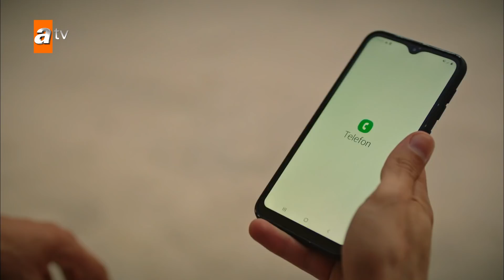Baha, Ferit'i bırakmak zorunda kalıyor! - Kalp Yarası 7. Bölüm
Baha, Ayşe tarafından reddedilmenin acısını Ferit’ten çıkarmak için Fırtına’ya ilaç enjekte eder. Fırtına ilacın etkisiyle kontrolden çıkar ve Ferit’i üzerinden atar. Ferit’in atının boş dönmesi konakta büyük bir yıkıma sebep olur. Azade, Ferit’in başına gelenlerden Ayşe’yi sorumlu tutar.

Ferit’i bulabilmek için tüm imkanlar seferber edilirken Ayşe de Ferit’i bulabilmek için canla başla çalışmaya başlar. Ferit’e gerçek duygularını söyleyemeyen ve içi kan ağlayarak onu reddetmek zorunda kalan Ayşe için bu kaza bir milat olacaktır.

Kardeşinin canını yakanın Yaman olduğunu öğrenen Sinan içindeki öfkeyi bir türlü atamamaktadır. Bu işin peşine düşer ancak hiç beklemediği bir sürprizle karşılaşır. Ebru ve Sinan ilişkisini tamamen yanlış anlayan Leman’ın kıskançlıktan gözü döner. Bu gereksiz kıskançlık Leman’a büyük hatalar yaptıracaktır.